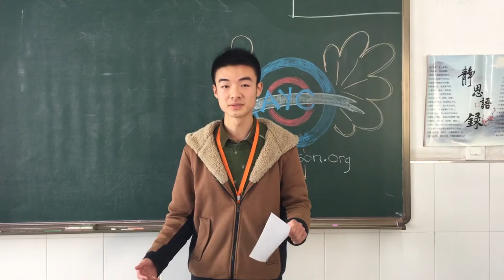Ameson Foundation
Students in China taught by Ameson's AYC Educational Ambassadors ask what we can do to make the world a better place.